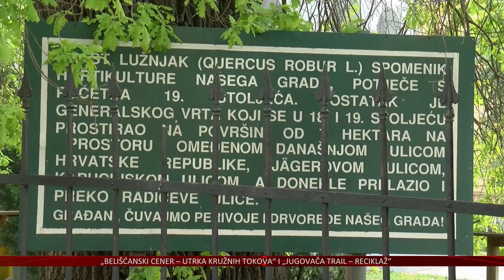Doktori za stabla spašavaju hrast u centru grada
A u pravu akciju spašavanja krenulo se jutros na križanju Jegerove i Školske ulice u Osijeku. Hrastu lužnjaku u dvorištu Gimnazije Gaudeamus u pomoć su pristigli urbani šumari. Ima li mu spasa doznajte u prilogu.